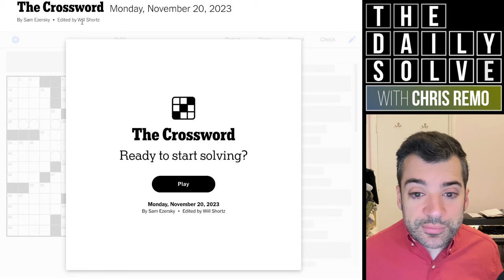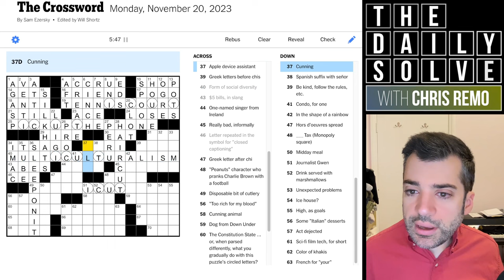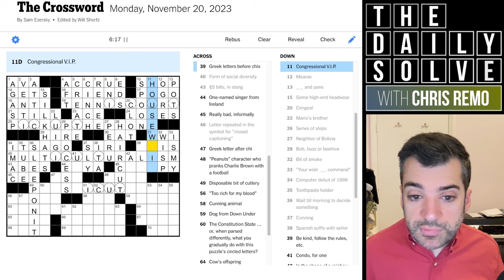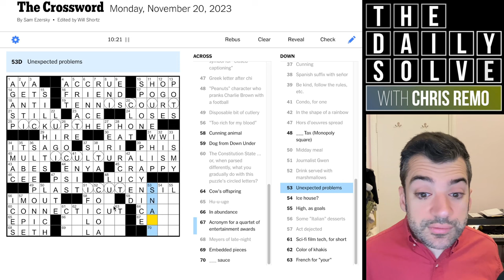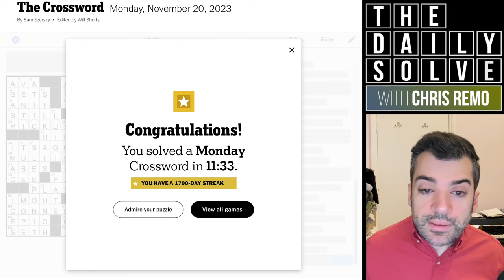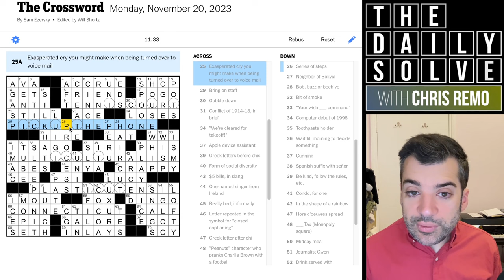Monday: What Could It Mean?! - 20 November 2023 New York Times Crossword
Today's theme appeared (to me, anyway) completely inscrutable at first glance! It all comes together with a very silly pun in the end. Join me for a gentle Monday crossword!

This is the New York Times crossword puzzle for Monday, 20 November 2023: